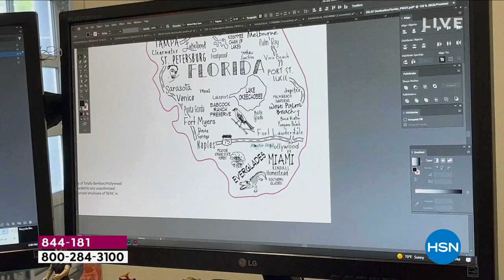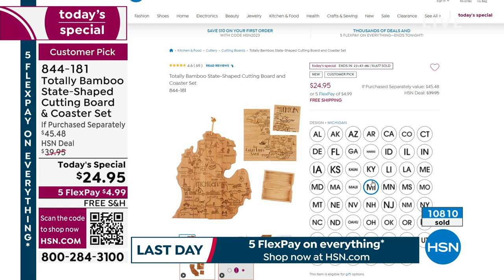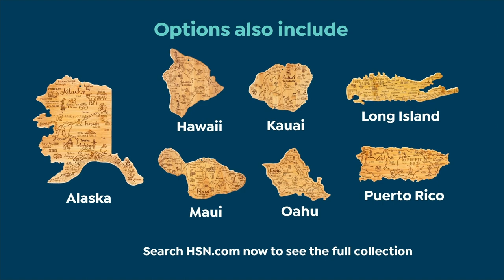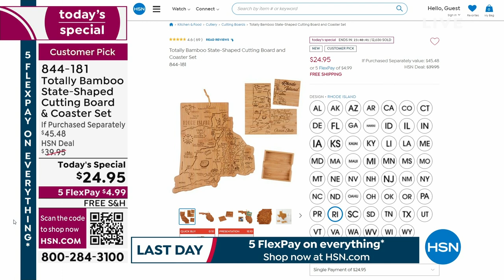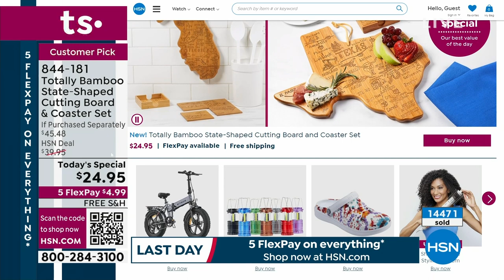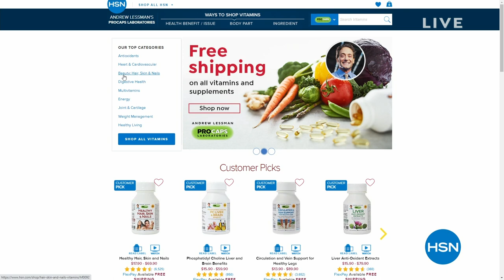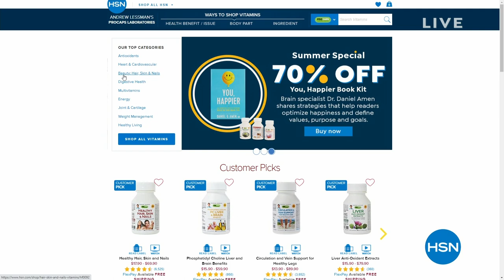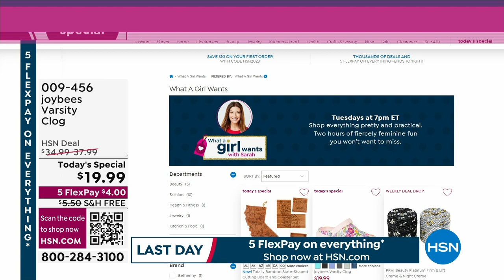HSN | July 4th SALE-a-bration Weekend 07.04.2023 - 12 AM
Celebrate Americas birthday and HSNs birthday with fun, home- oriented products at great values